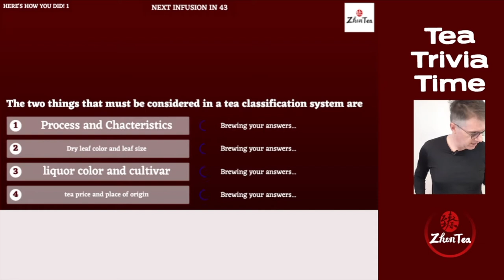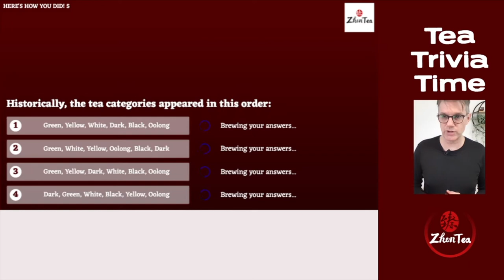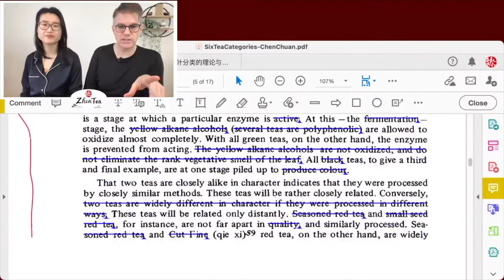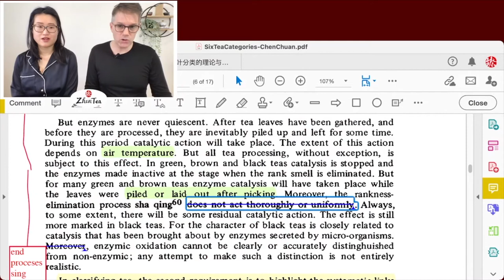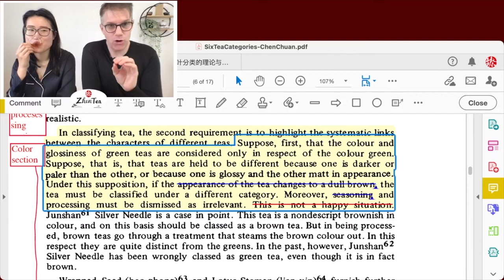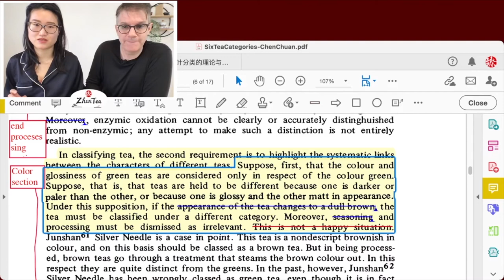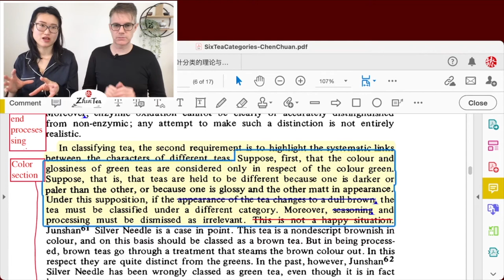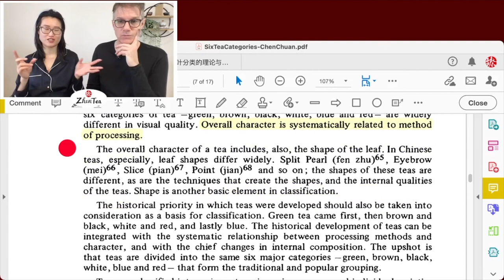Sunday Tea Book ep.40 | The Origin of 6 Tea Types | Sip-a-long - Traditional Keemun Black Tea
❤️This is a good video to understand the issues with Chinese language that we'll discuss in this episode:

❤️Timestamp
00:00 intro
06:03 Yue Guang Bai - Moonlight white(white tea)
12:33 Tea Trivia
22:07 the color of tea in tea classification